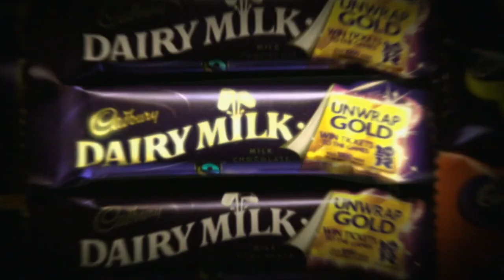Cadbury dairy milk vans